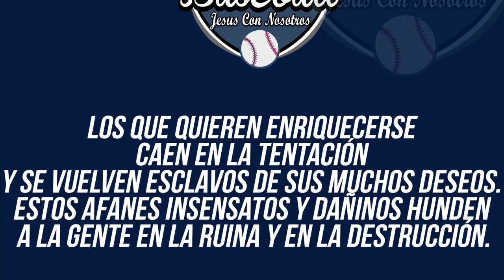Asi Fue El Jonron El Del Sobrino De ALEX RODRIGUEZ Y Su Reacción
Dicen popularmente que lo que se hereda no se hurta y eso justo y precisamente aplica para Joe Dunand, sobrino de Alex Rodríguez, quien dio jonrón en su primer turno al bate en MLB con los Marlins de Miami
Joe Dunand se convirtió esta noche en el 11º dominicano en disparar jonrón en su primer turno en MLB
Además, Joe Dunand es el primer jugador de los Marlins con un jonrón en su primer turno al bate desde Jeremy Hermida el 31 de agosto de 2005 (que fue un grand slam).
Luego de mas de 5 cinco años en las Ligas Menores y otros 3 jugando en la Lidom con Los Leones del Escogido, Joe Dunand consiguió lo que tanto esperaba: debutar en las Grandes Ligas. Dunand lo hizo por lo grande, pese a que lo colocaron en la tercera base y lo mandaron para la cola en e lineup.
Al tercer lanzamiento que vio en las Mayores, de parte de Sean Manaea de los Padres de San Diego, Joe Dunand la depositó en el jardín derecho de jonrón
¡Felicidades a mi sobrino por ser llamado a las grandes ligas! El trabajo duro tiene su recompensa. ¡Ve a aplastarlo!” dijo Rodríguez.